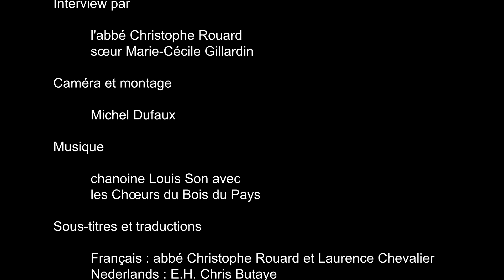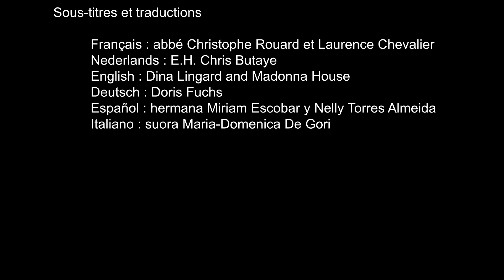Interview von Gilberte Degeimbre, Seherin von Beauraing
Interview von Gilberte Degeimbre, Seherin der Erscheinungen von Beauraing (1932-33) mit Undertiteln auf Deutsch